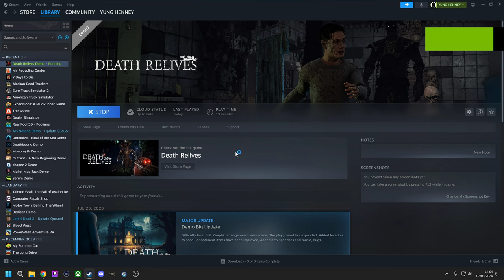Aztec FPS horror game! | Death relives | First look | 4K/60fps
Thrustmaster TX leather edition with custom 13" rim (simulators) Sparco R383 rim (racing) with T3PA pedal set & TH8S Shifter
A.S.P Heavy hauler control panel
Saitek heavy equipment panel
Logitech G27 shifter with custom shifter knob
Razer firefly V2 mousemat
Beats studio headphones
Blue yeti studio microphone
Elgato stream deck
Samsung crystal UHD 4K, 43inch
X= 27inch (2nd monitor)

My PC.

Corsair ICUE 5000X RGB Case
Asus TUF Z590 plus WIFI MOBO
Intel core I9-11900K 5.3GHZ
MSI RTX 3090 Ventus 3x OC
32GB Corsair vengeance RGB pro RAM
1TB Samsung EVO M.2 NVME SSD (PCIE 4.0)
256GB Kingston M.2 SSD
4TB Crucial P3 M.2 SSD
3TB Seagate HDD
Seagate 3TB External HDD
Corsair ICUE Elite capellix cooler